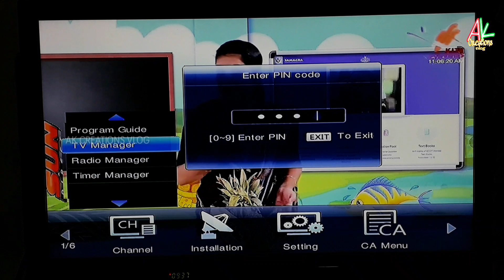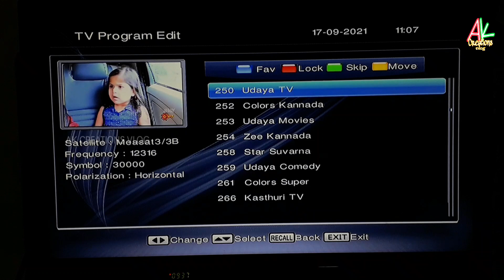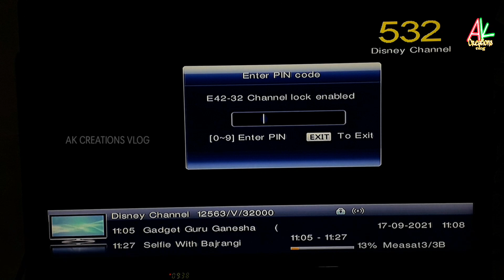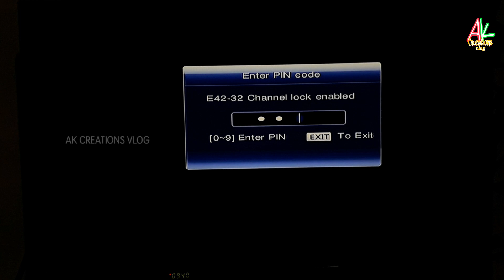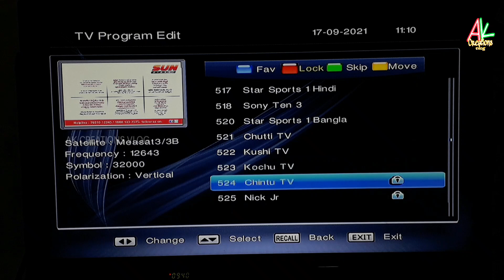how to lock sun direct channel malayalam | sun direct channel lock remove malayalam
In this video I am saying about

1) how to lock sun direct channel malayalam ?

2) sun direct channel lock remove malayalam

3) how to lock sun direct cartoon malayalam ?

4) Which is the Kochu tv channel number in Sun Direct DTH ?

5) how to remove channel lock in sun direct dth ?

6) Which is the cartoon channel number in Sun Direct DTH ?